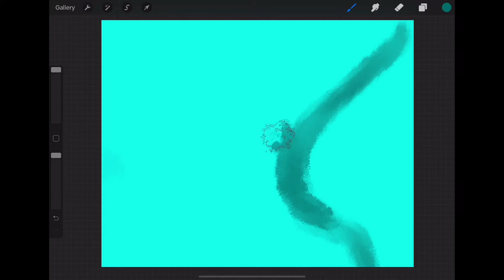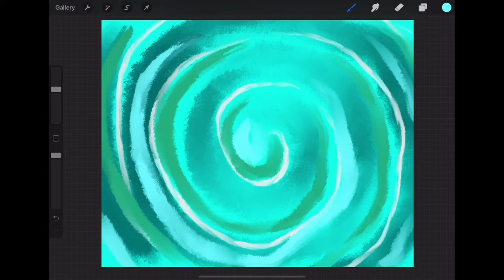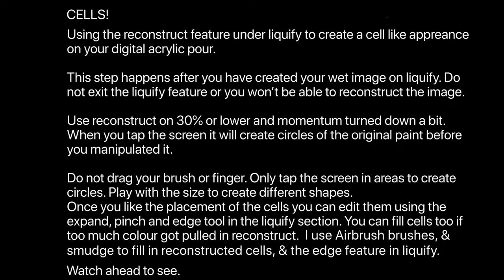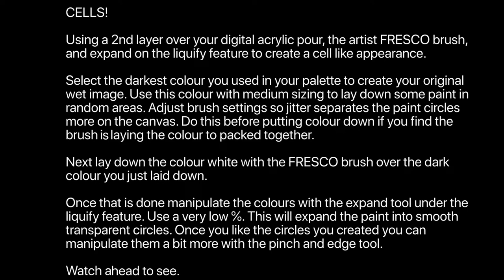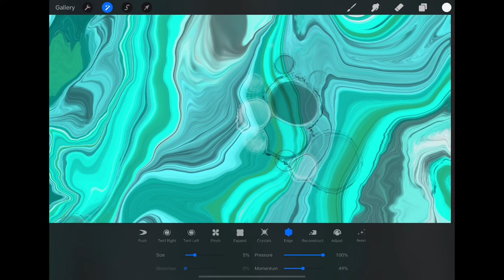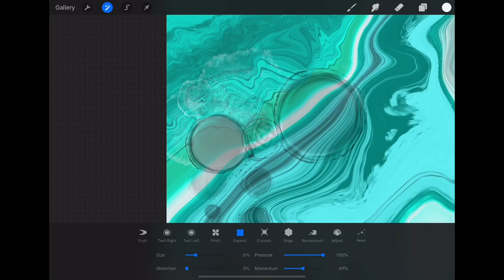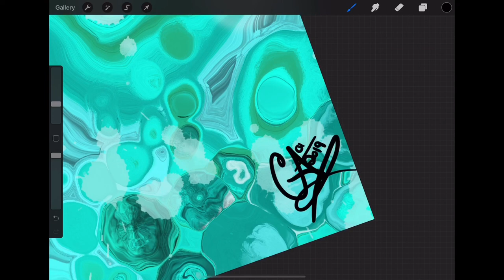Ocean - Digital Acrylic Pour w/ Cells - Tutorial (Procreate)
A relaxing video on how to create a cell like appearance on your Digital Acrylic Pour using procreate.

Want to zone out? This is a great distraction to forget about the world, if only for a few minutes. Even if you don't want to recreate the art, it is fun to relax & watch the magic unfold!

All art is created by MAY_GREEN_ABGRALL, Ann Abgrall.